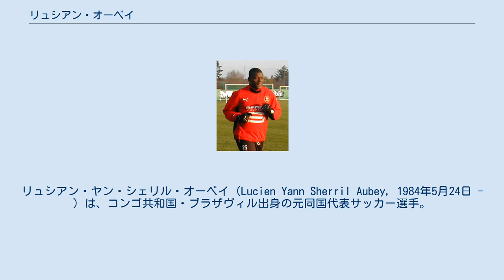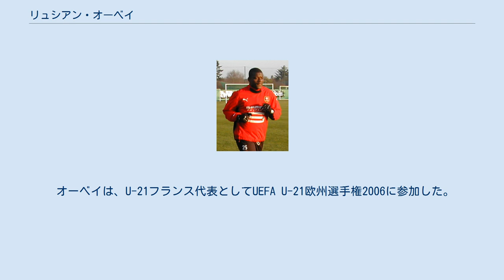リュシアン・オーベイ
オリンピアコス・ニコシアの選手
リュシアン・ヤン・シェリル・オーベイ（Lucien Yann Sherril Aubey, 1984年5月24日 - ）は、コンゴ共和国・ブラザヴィル出身の元同国代表サッカー選手。
ポジションはディフェンダーだった。
 コンゴ共和国のブラザヴィルに生まれた。
2001年にトゥールーズFCに加入し、8シーズンを過ごすと、2007年7月5日にフリーでRCランスへと移籍した。
 2008年1月18日、シーズン終了までの契約でプレミアリーグのポーツマスFCにレンタル移籍した。
しかし、リーグ戦に数試合出場したのみに終わり、買い取りオプションは行使されなかった。
 2008年8月5日、スタッド・レンヌと3年契約を結んだ。
2008-09シーズン終了後、契約を打ち切ってトルコのスィヴァススポルに加入し、2011年6月までの契約を交わした。
 スィヴァススポル退団後はフランスに帰国し、スタッド・レンヌを経てキプロスのオリンピアコス・ニコシアへ移籍して現役を引退した。
 オーベイは、U-21フランス代表としてUEFA U-21欧州選手権2006に参加した。
2009年8月12日にはコンゴ共和国代表としてモロッコ代表との親善試合に出場し、初キャップを記録した。